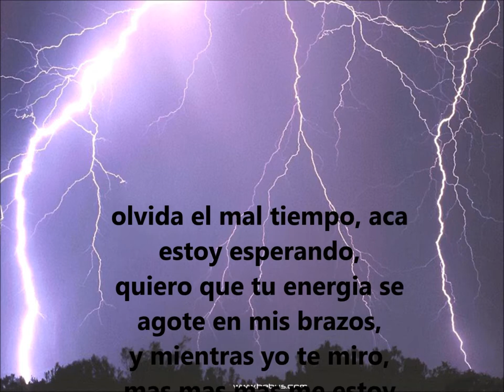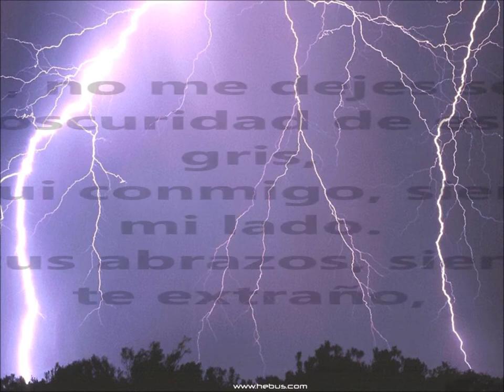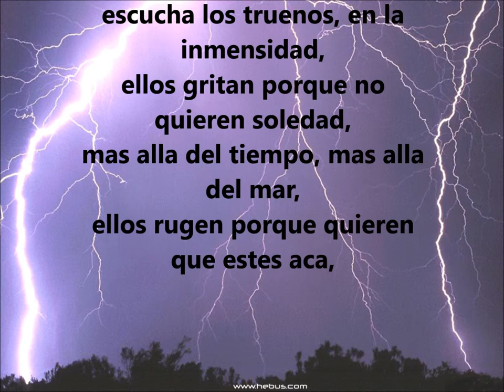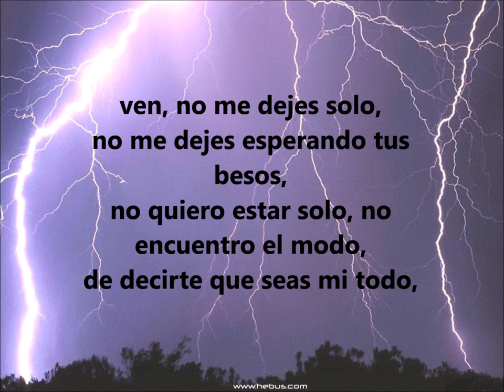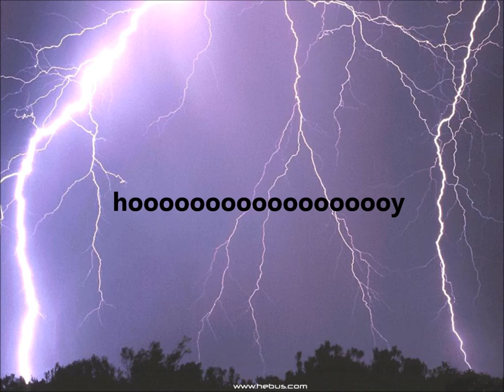01 ven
Description